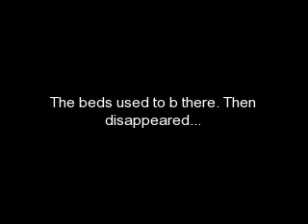Webkinz Beds-Where did mine go?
My Webkinz beds disappeared!